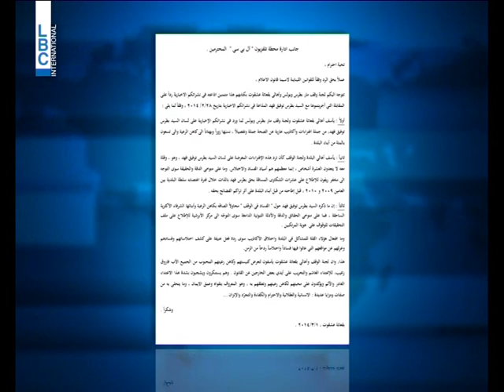LBCI News - أهالي حراجل وبقعاتة عشقوت يستنكرون الاعتداء على الأب فاروق زغيب ويوضحون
استنكر أهالي حراجل التي يتحدّر منها كاهن رعية بقعاتة عشقوت الأب فاروق زغيب الذي تعرض